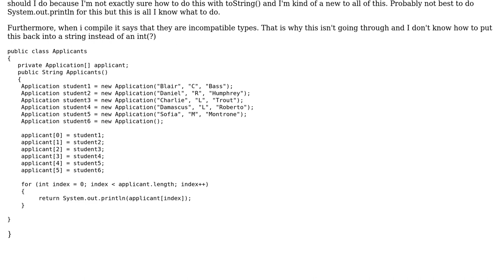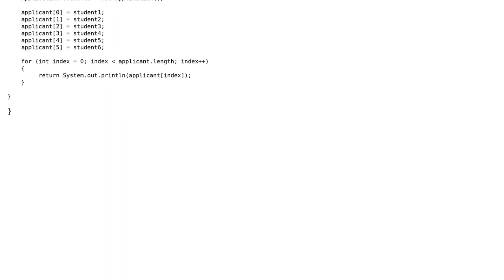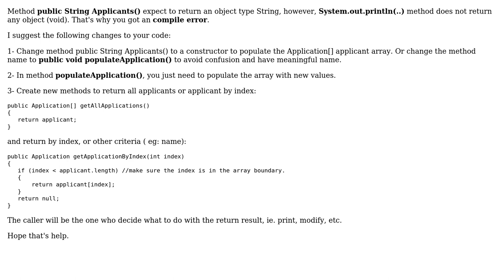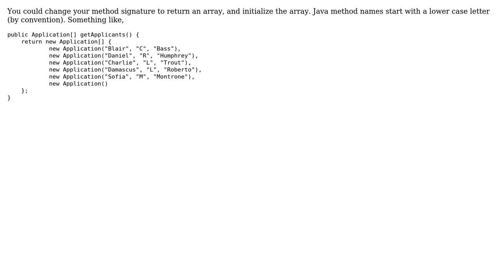How do I print this for loop in another class and how do I return its value? (3 Solutions!!)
How do I print this for loop in another class and how do I return its value?

With thanks & praise to God, and with thanks to the many people who have made this project possible! | Content (except music & images) licensed under CC BY-SA | Music | Images & others | With thanks to user Tredksmy user Tony Ennis user Elliott Frisch user Duy Nguyen and the Stack Exchange Network Trademarks are property of their respective owners. You are responsible for your own actions.